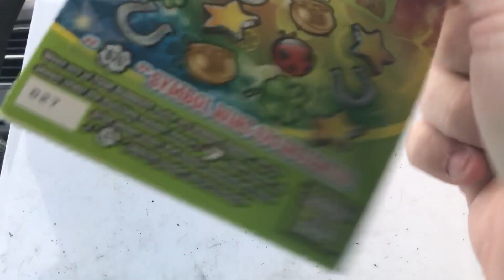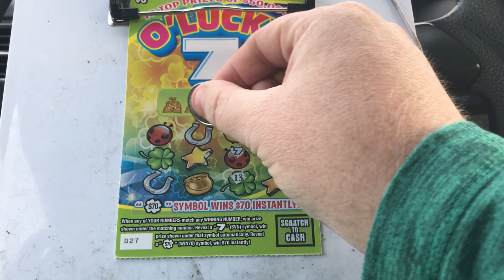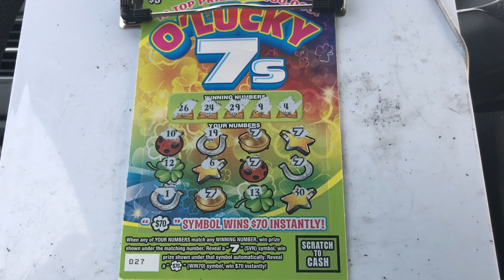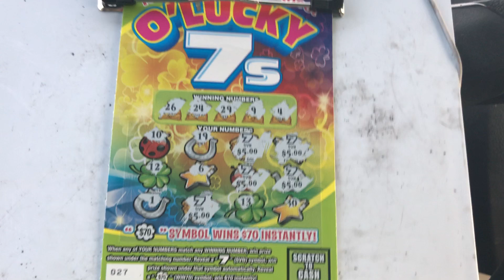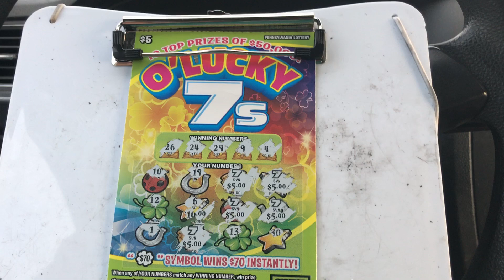5 MATCHES!! PA LOTTERY!! O’LUCKY 7’s!!!!